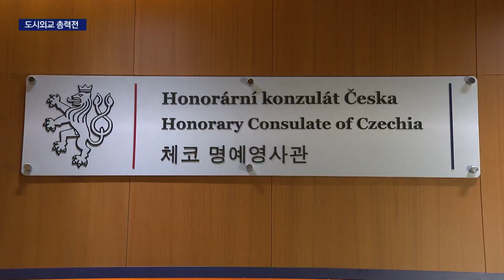세계박람회 유치, 도시외교 총력전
[앵커]
2030 세계박람회 유치를 위해 부산시와 지역경제계가 함께 도시외교에 총력전입니다.

다음달 초 국제박람회기구 실사단 방문을 앞두고 각국의 고위급 인사들을 초청해 부산을 각인시키고 있습니다.

[기자]
동유럽의 관문 체코엔 한국 기업들의 진출이 활발합니다.

한국은 체코의 4대 투자국이자 비유럽 지역 3대 교역국일 정도로 경제적으로 가깝습니다.

체코 하원의장을 비롯한 80여명의 체코 경제사절단이 부산을 찾았습니다.

부산시는 지속적인 우호 증진 노력을 다짐하면서 2030부산세계박람회 유치 지지를 호소했습니다.

{박형준/부산시장/"구체적인 협력을 한층 더 발전시키는 계기가 되었으면 합니다."}

지역 경제계 역시 양국간 파트너십 덕분에 부산에 체코명예영사관까지 개관한 점을 부각하며 유치열의를 강조했습니다.

{강호찬/체코 명예영사(넥센 부회장)/"한국과 체코는 경제,문화,관광 등 많은 분야에서 서로에게 중요한 파트너가 되었습니다."}

체코 사절단은 부산의 준비상황을 높이 평가하며 화답했습니다.

{마르케타 페카로바 아다모바/체코 하원의장/"(부산이 만반의 준비를 하고 있다는 것을 확인했습니다.) 저희가 보고 느낀 것들을 (우리나라 유치) 결정권자에게 꼭 전달하겠습니다."}

체코 취재진들 역시 부산의 도시매력과 엑스포 유치 여건에 상당한 호감을 표시했습니다.

{자쿠브 스칸토/체코 언론사 기자/"부산에게 정말 좋은 기회라고 생각합니다. 모든 시민들이 열심히 준비하고 있고 저희 사절단도 부산이 엑스포를 유치하길 희망합니다.}

여기에다 부산시는 아프리카 토고 외교장관 등과의 면담에 이어,

전 필리핀 대통령이었던 아로요 하원 수석부의장을 비롯한 필리핀 하원대표단을 상대로도 유치 활동을 펼쳤습니다.